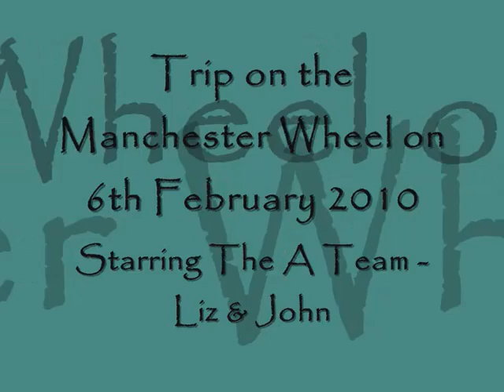Wheel.wmv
Trip on the Manchester Wheel on 6 February 2010